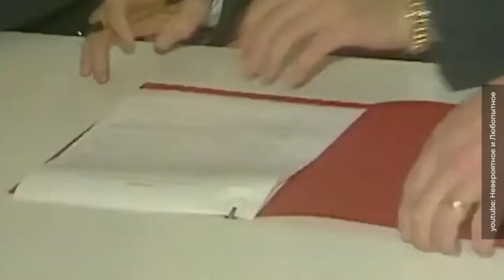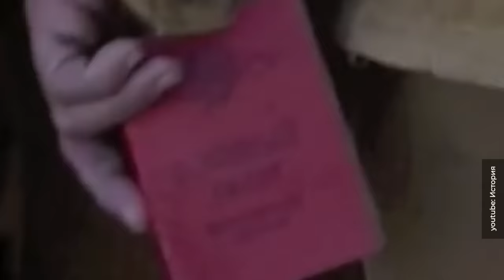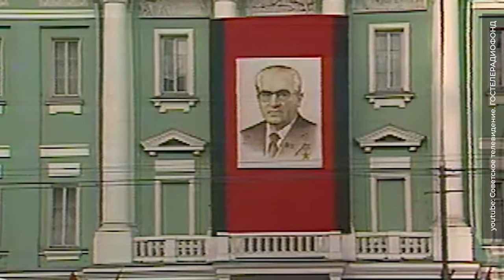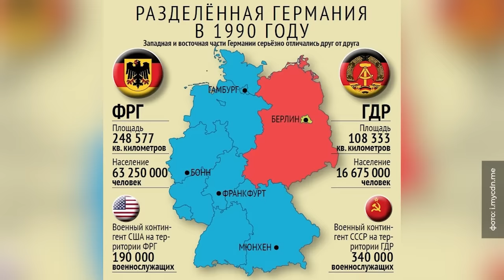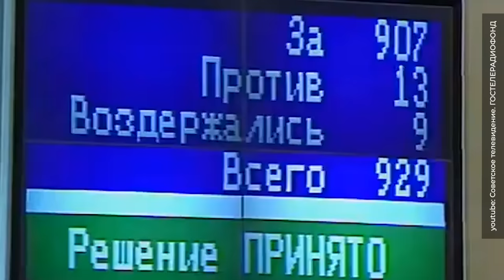Почему распался СССР? Война в Афганистане, нефть, перестройка, Горбачев, Ельцин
СССР был одной из крупнейших держав мира и единственным соперником США в мировой политике. Но не смог прожить и 70 лет, распавшись в 1991 году. Я решил узнать, почему так вышло, как на Советском Союзе сказались цены на нефть и война в Афганистане, дефицит и санкции, кризис и перестройка.
Разобраться в причинах смерти Союза мне помогли Сергей Гуриев, Алексей Венедиктов и другие специалисты и политики. Включайте скорее ролик!

Таймкоды:
00:00 Как произошел распад СССР?
02:38 Как образовался СССР
04:52 Холодная война: социалистический блок против НАТО
06:35 Беловежская пуща и путч ГКЧП
07:28 Алексей Венедиктов про развал СССР: Горбачев, Ельцин и ядерное оружие
10:20 Геннадий Бурбулис и Андрей Нечаев про сельское хозяйство в СССР
13:20 Сергей Гуриев и Геннадий Бурбулис про нефть и теории заговора о развале СССР
16:44 Неэффективная плановая экономика и товарный дефицит
20:16 Гонка вооружений с США, внешнее давление и санкции
23:27 Абхазия, Карабах, Приднестровье — горячие точки, сыгравшие важную роль в распаде СССР
25:38 Социалистический блок и советские дотации
28:32 Война в Афганистане и ее последствия
29:40 Пенсионеры в советском руководстве и эпоха пышных похорон
31:53 Горбачев и перестройка
35:22 Бархатные революции и павшая Берлинская стена
38:44 Точка невозврата развала СССР
41:32 Парад суверенитетов
42:32 Впереди — новые ролики про советские республики

Треклист:
ES_Locked Minds - Walt Adams
ES_I'm Indestructible (Tigerblood Jewel Remix) (Instrumental Version) - OTE
ES_To Hell and Back - Elliot Holmes
ES_Tumbleweed - Tigerblood Jewel
ES_Vargtimmen - Da Sein
ES_Highway, My Way - Elliot Holmes